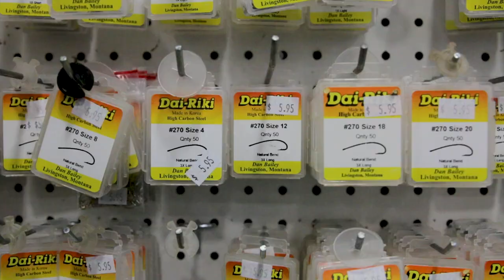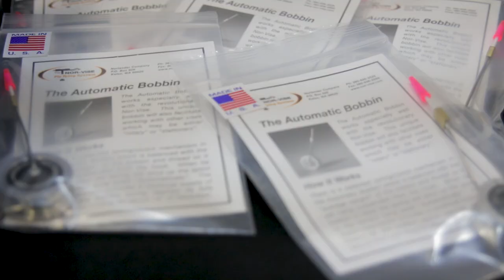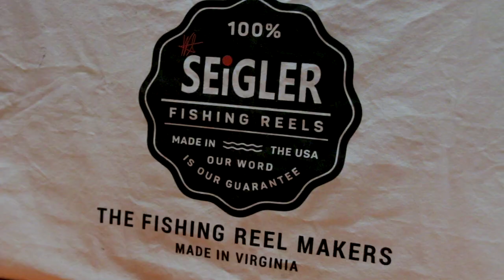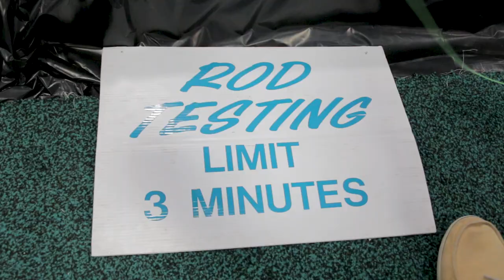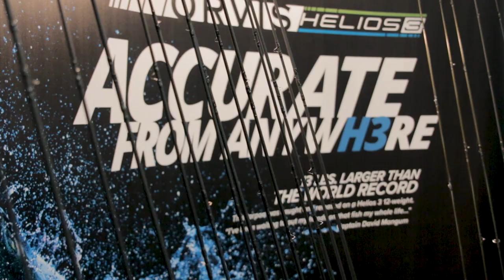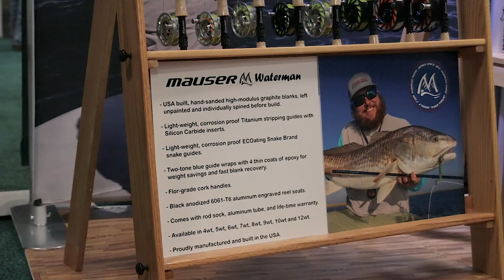The Fly Fishing Show Edison, NJ | 2019 Product Features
We head to the Fly Fishing show to provide a recap of the 2019 Fly Fishing Show in Edison, NJ. I got the chance to interview some of the most innovative companies in the fly fishing industry. I'm excited to share what each of them had to say. Be sure to stick around to the end of the video as I ask each of them a couple personal and fun questions to end the video. If you've never been to The Fly Fishing Show, the show in Edison is just one of its many stops. Head to their website for future dates.

The New Jersey show is the largest show in America. If the trip is one you can make, I highly recommend you come out and see it. If you have any questions or comments about The Fly Fishing Show please comment and I will gladly repsond!

1st Interview: Tim O'Neil, owner of Norvise Fly Tying System

2nd Interview: Wes Seigler, owner of Seigler Fishing Reels

3rd Interview: Tom Rosenbauer, representative of Orvis

Link to Orvis Pro Wading Boot

4th Interview: John Mauser, owner of Mauser Fly Fishing